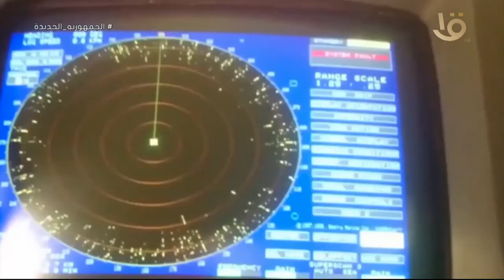حصاد الجيش المصري في أسبوع